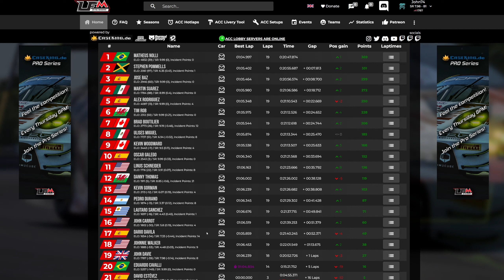Assetto Corsa LFM Mazda MX5 Cup Silverstone National - Good race until it wasn't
Assetto Corsa LFM Mazda MX5 Cup at Silverstone national, not the version I like the most but it does have close racing for these cars.

00:00:00 Intro
00:00:59 Race
00:22:38 Results
00:24:01 Links

Damien Cross
Fellow iRacer

32gb RAM
No RGB
cheap keyboard/mouse
Cheap webcam

Racelab Overlays